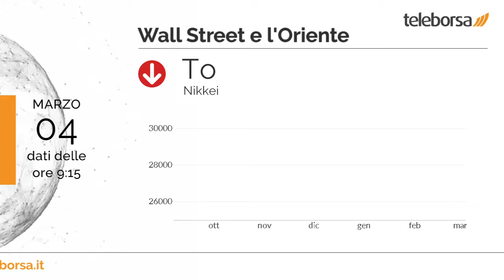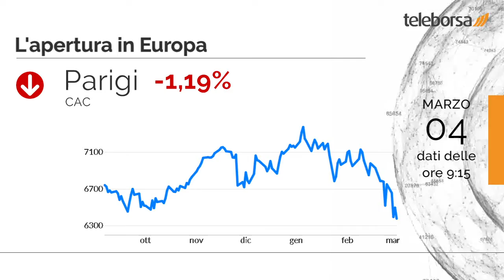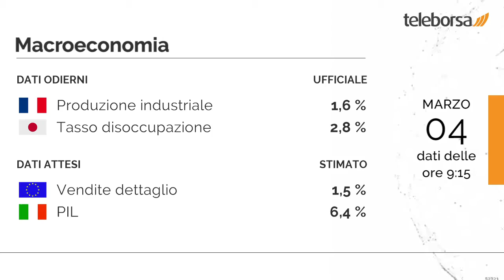Buongiorno dalla Borsa 4 marzo 2022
Sessione debole per il listino USA, che termina con un calo dello 0,29% sul Dow Jones; sulla stessa linea, giornata negativa per il Nasdaq 100, che archivia la seduta a 14.035,21 punti, in calo dell'1,46%.

Affonda sul mercato Tokyo, che esibisce un -2,23% e chiude la seduta a 25.985,5 punti. Si è mossa in territorio negativo Shenzhen, in ribasso dell'1,09%, archiviando la giornata a 13.201,8 punti.

Giornata difficile per Piazza Affari, che scambia in pesante ribasso, assieme agli altri Eurolistini. Si concentrano le vendite su Francoforte, che soffre un calo dell'1,25%; seduta negativa per Londra, che mostra una perdita dello 0,78%; vendite su Parigi, che registra un ribasso dell'1,19%.

Peggiore tra i settori, sensibili ribassi si manifestano nel comparto bancario, che riporta una flessione di -2,56%. Ribasso scomposto per Banca Finnat, che esibisce una perdita secca del 4,35% sui valori precedenti.

In Francia, il valore della Produzione industriale è 1,6%. In Giappone, annunciato il Tasso di Disoccupazione, pari a 2,8%. Stamattina saranno diffusi il dato sulle Vendite al Dettaglio dall'Unione Europea, e il dato sul PIL dall'Italia.

Sui social